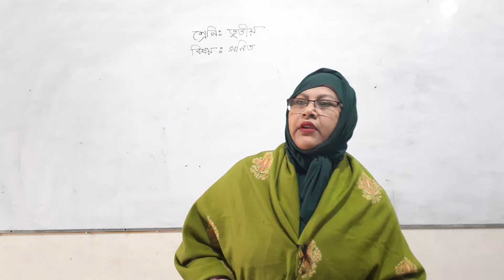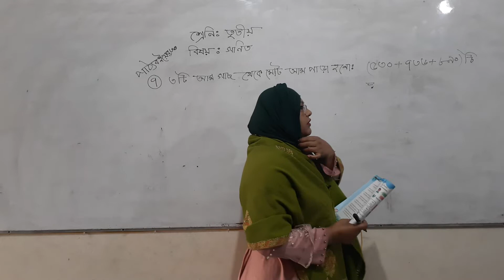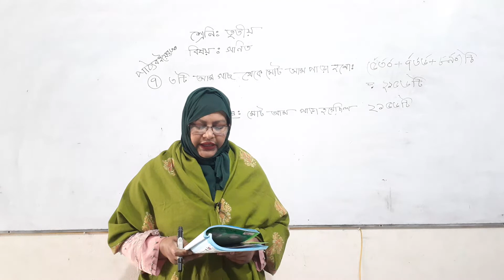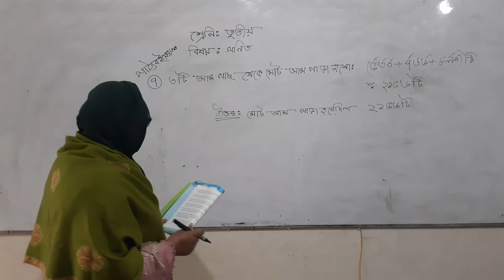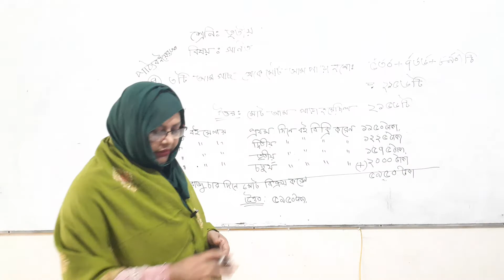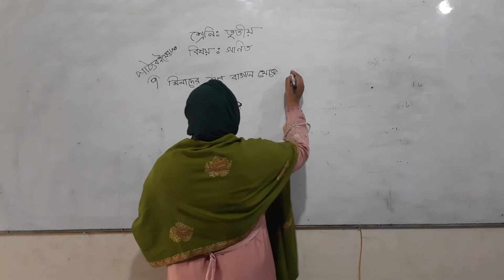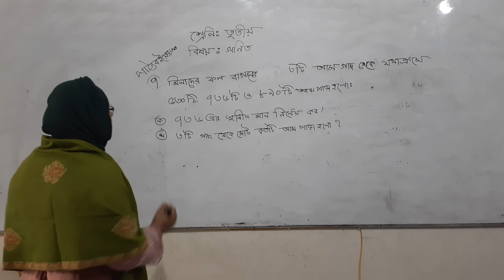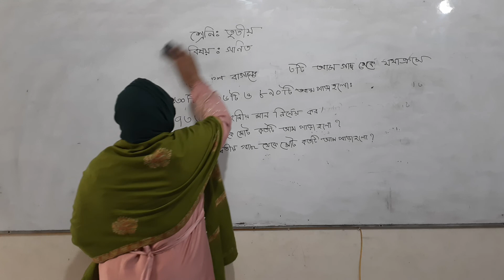তৃতীয় শ্রেণির গণিত, 9 February 2022